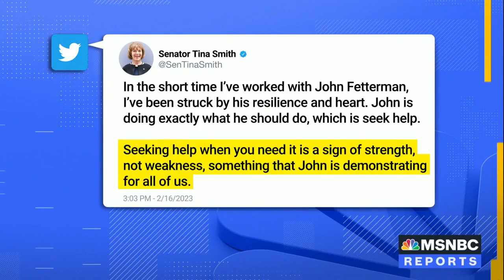Chris Jansing Report: Sen Fetterman and Clinical Depression February 17, 2023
Dr. Kali discusses importance of public figures discussing mental health publicly and need for government action on increasing funding for the mental health system and parity in funding.